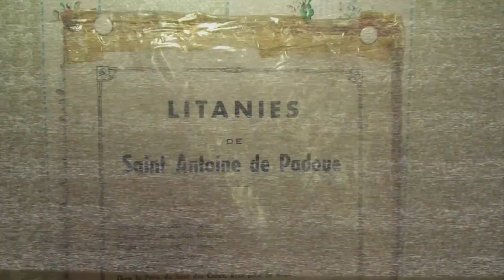URBEX-VIDEO #32 - Chez Léona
Ce bar s'est présenté à nous au bord de la route en allant sur un tournage. Après un demi tour et quelques recherches pour trouver une entrée, nous voici à l'intérieur pour constater que les clients ne sont plus au rendez-vous.
Personnes ne nous sert de bière malgré les verres sur le comptoir, les lits ne sont plus là et vu l'état de la cuisine, nous sauterons le repas.
Bref petite chips sans s'y attendre, cela reste toujours sympa.
@ URBEX-VIDEO, 2015.